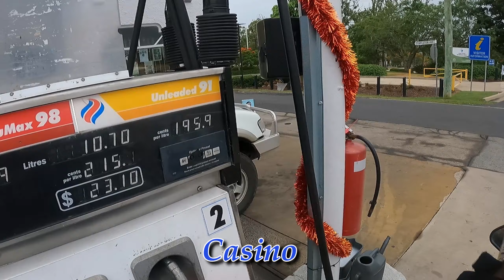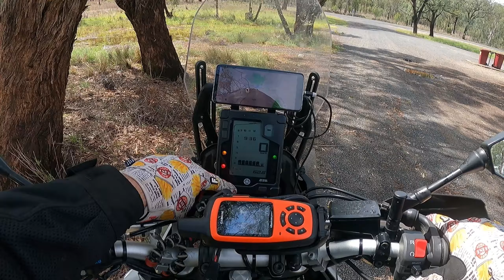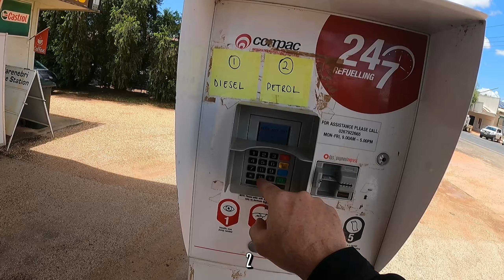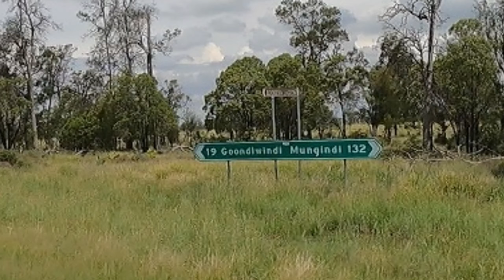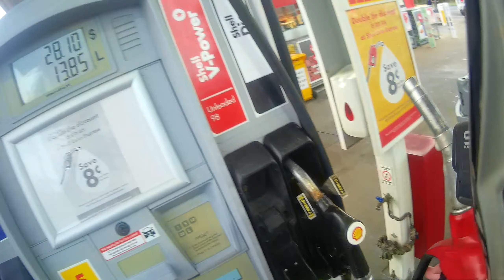Longest day fail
I thought the longest day of the year was the 22nd of december but when i looked it up on the web for some reason i came up with the 21st december so i went with it, but since then i can't find where i got that from...
Left home at about 2:20am and after 1511kms arrived home at about 7:30pm

Filmed on the 21st of december with GoPro Hero 9 , 5 session and a Sena 10C

I would appreciate it if you commented.

Cheers 4 watching.

And remember...

Some people just look better with a helmet on !